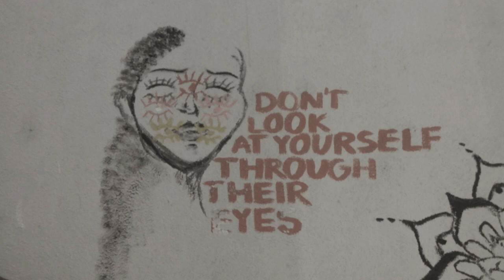Split Black - Their Eyes VIP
Made with ❤️ by David Mysak